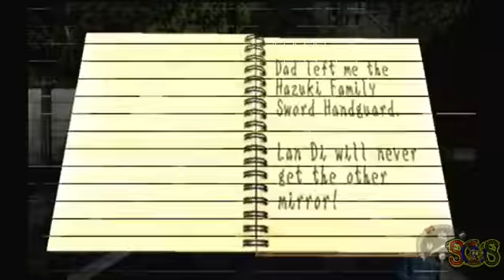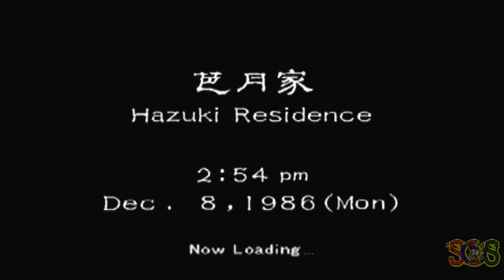Shenmue (Dreamcast) Disc 2 - part 4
Disc 2 of my playthrough of Shenmue -- Recorded live on Justin.tv